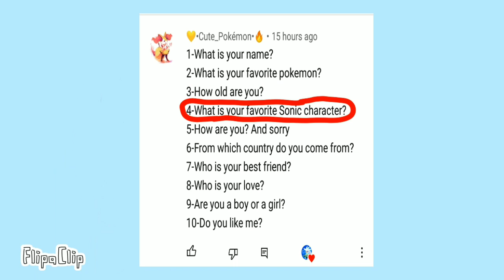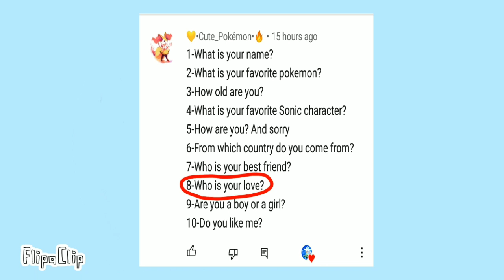Qna video animation